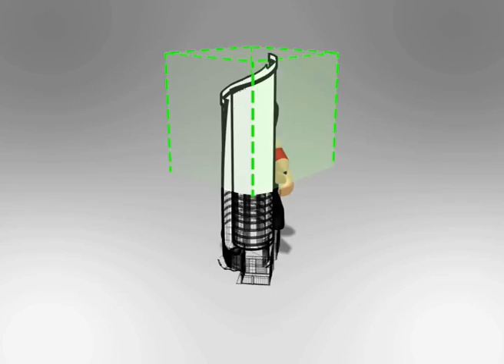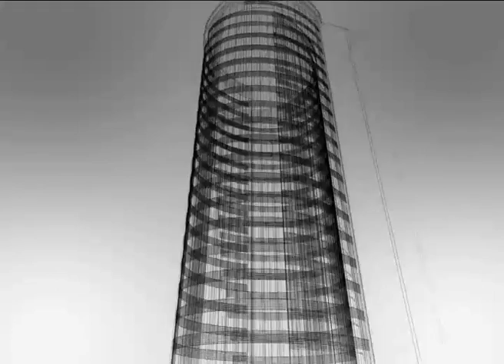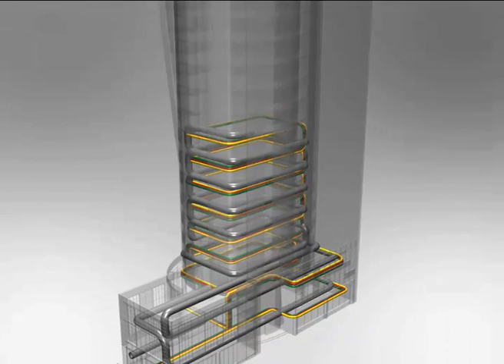The Six Professionals in the Construction Value Chain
This animation video gives you a quick overview of how the roles and responsibilities of each of the six main professionals in the construction value chain interact and come together to construct a building from blue-print to reality.  The main tasks of each of these professionals will be explained in a simple yet comprehensive manner. The six professionals are: Architect, Civil and Structural Engineer, Mechanical and Electrical Engineer, Project Manager, Quantity Surveyor and Facility Manager.